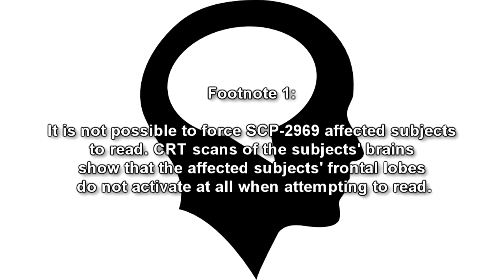SCP-2969 In Your Own Words - The Anomaly that Silences Your Vocabulary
This SCP Foundation wiki reading covers SCP 2969 "In Your Own Words". SCP 2969 is a monochromatic male humanoid. It does not eat or sleep, and spends the majority of its time in containment sitting in the center of its containment chamber. SCP-2969 is capable of speaking American English, but does not normally communicate with personnel.

When SCP-2969 comprehends language, whether by reading it or by being read to, it becomes impossible for any human within a limited range around SCP-2969 to use the vocabulary it comprehended. Affected subjects use similes, improper grammar, and copious usage of hand motions to communicate, if communication is still possible. The SCP-2969 effect lasts for approximately 70 hours, and affect an approximate radius of 650-750 meters.

Written by Roget